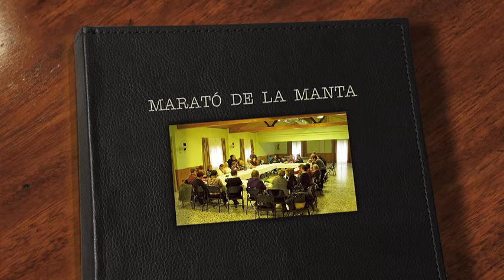Events de la Festa de Santa Agda 2011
Imatges del Marató de la Manta i del Campionat de Parxis, on van participar les dones de Riba-roja d'Ebre.